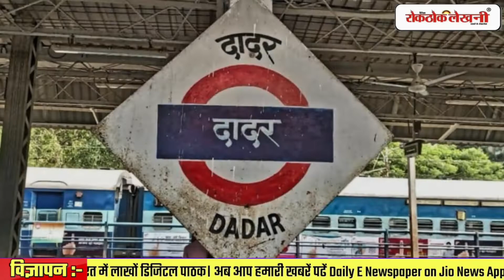Rokthok मुंबई की 5 बड़ी खबरे | 31 December 2022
About Rokthok Lekhani Newspaper